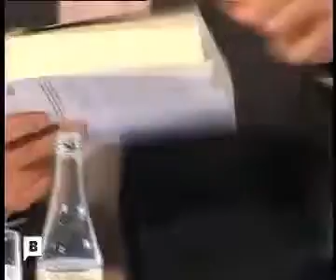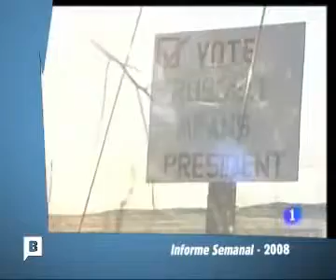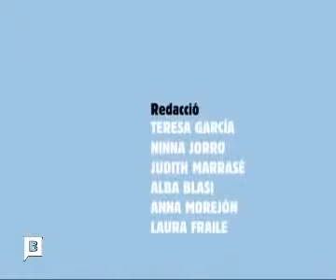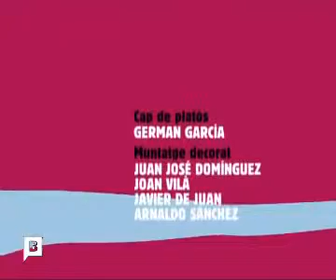Tele Monegal. Entrevista con Vicente Romero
El prestigioso e implacable crítico de televisión Ferrán Monegal entrevista a Vicente Romero en su programa de la televisión local de Barcelona, Tele Monegal, en 2008.